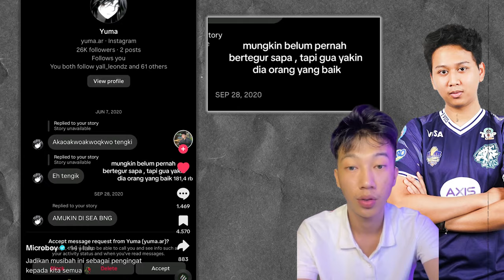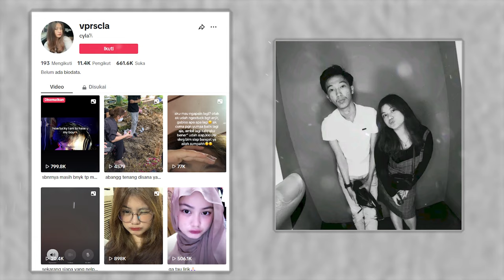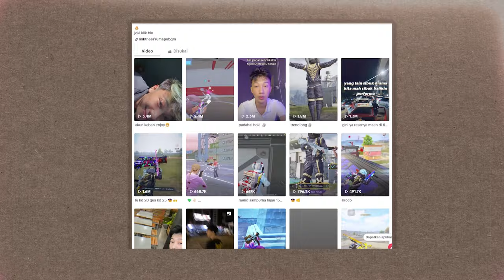SEDIH STREAMER YUMA PUBG MENINGGAL!!! REAKSI PRO PLAYER YUMA MENINGGAL DUNIA